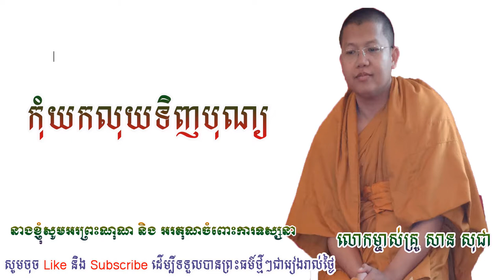Do not use money to buy good deed, កុំយកលុយទិញបុណ្យ, San Sochea, សាន​ សុជា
Welcome to my Channel and listen to the Dharma Sermon, listen to the Dharma, increase wisdom and please help Subscribe and Like Also for the sake of religion Circle up to five thousand years I wish you success in all your endeavors I apologize to my teacher for spreading the Dharma.